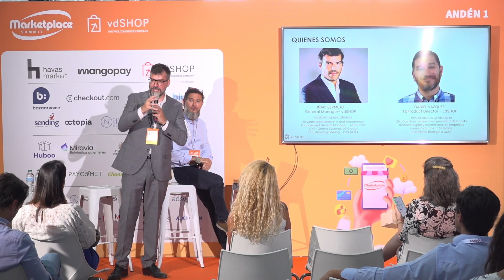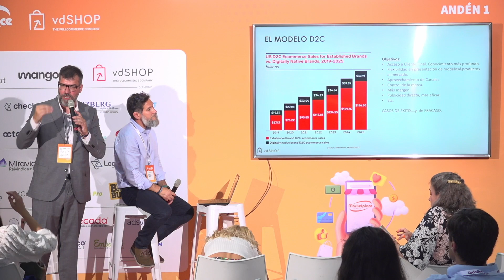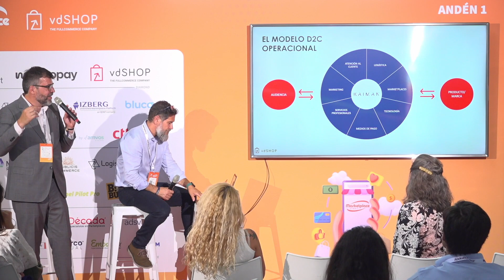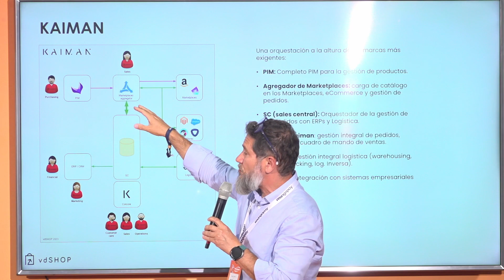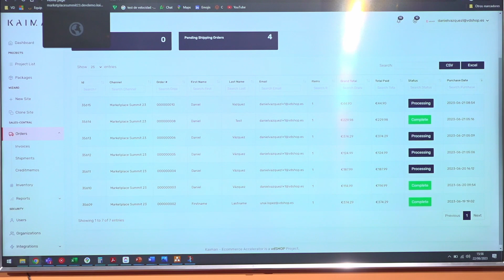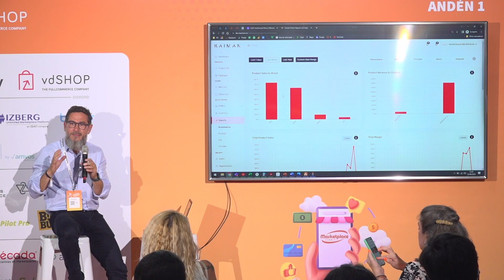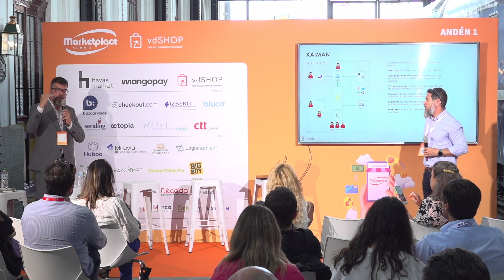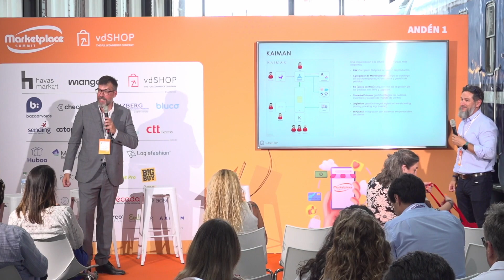ANDÉN 1 - Charla: "Aceleración en el Direct to Consumer"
El pasado jueves 22 de junio, la V edición de Marketplace Summit volvió a Madrid. Una jornada llena de contenidos y expertos de primer nivel que congregó a 1.000 asistentes en el Museo del Ferrocarril.

Iñaki Bermejo, director general de vdSHOP; y Daniel Vázquez, IT & Product Director de Kaiman (vdSHOP); explicaron qué es y cómo funciona Kaiman y realizaron una 'demo' del producto.